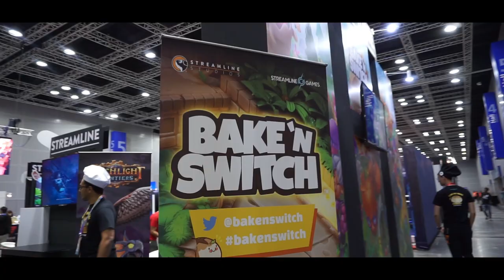VLOG #3 SYED SADDIQ MAIN PUBG, MASTER RAMEN COACH, LEVEL UP PLAY KL